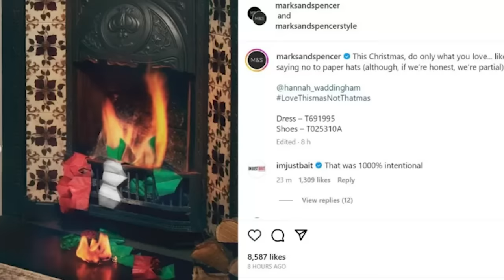New Marks and Spencer Christmas Campaign Faces Social Media Backlash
The Marks and Spencers Christmas advert is eagerly awaited each year, but this year’s festive campaign has been beset by controversy.

It was pointed out that the red, green and white hats resembled the colours of the Palestinian flag.

The post received backlash online from several social media users describing the photo as “disgusting” and “distasteful”.

Marks and Spencers removed the post since and said the advert was filmed in August, before the latest Israel-Gaza conflict began.